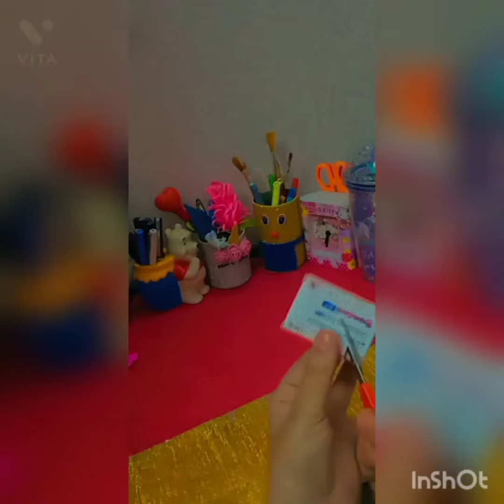Cute school supplies | Tape dispensery#handmadeschoolsuplies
HELLO GUYS
WELCOME BACK TO THE PAGE HOPE SO YOU ALL ARE IN YOUR BEST STATGE💖💖💝

SO TODAY WE ARE GOING TO MAKE A
MINI TAPE DISPEMSERY USING A PAPER AND THAT TO USING A MEDICINE BOX .SO THE MATERIAL REQUIRED IS-
1.SHEET
2.GLUE
3.GOOGLE EYES
4.MEDICINE BOX
5.BLADE

 PAGE NAMELY-
SANA_ART_AND_CRAFT

THERE ARE MANY MORE SUCH CRAFT WHICH WILL AMAZE YOU OFF,SO MAKE SURE YOU CHECK THEM ALSO💞💞💞✌️